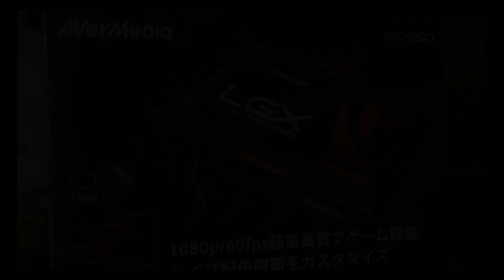【実写】2万円の買い物しましたWW過去最高【パズドラ】